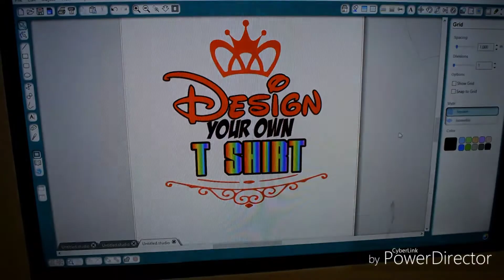Heat press custom tshirt (CUSTOMIZED TEEZ)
Making a new tshirt for me to wear at work